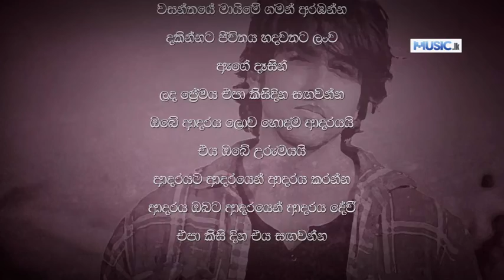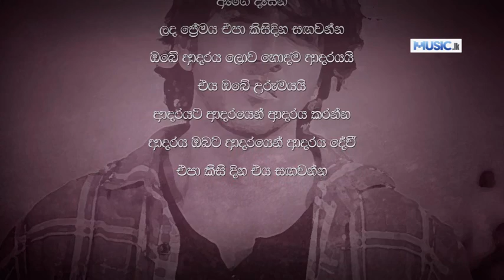Laa Rosa Chillie Thilanka ft Sineth Malaka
Laa Rosa   Chillie Thilanka